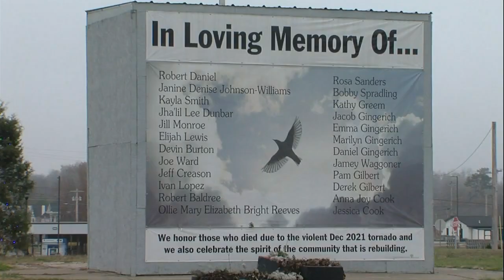Mayfield marks 2-year anniversary of deadly tornado